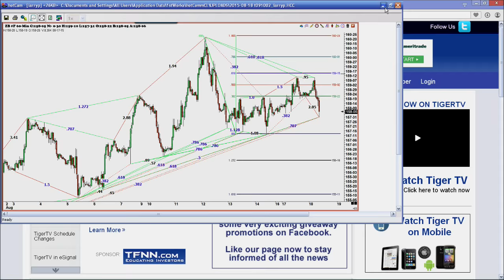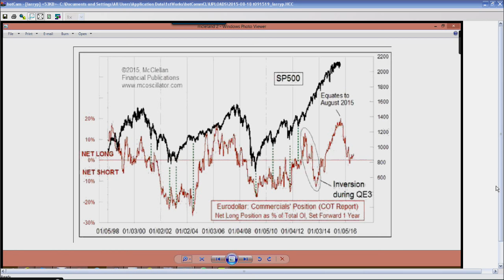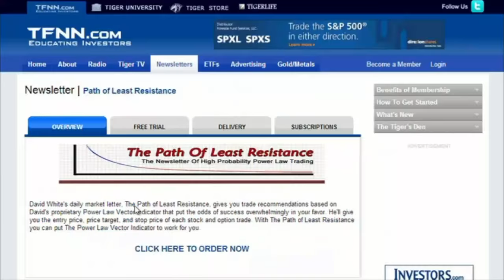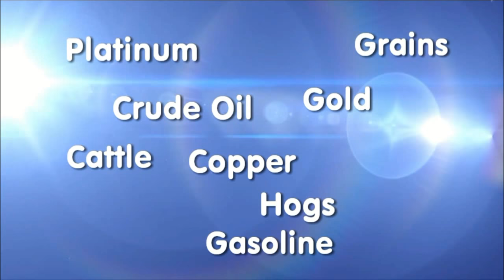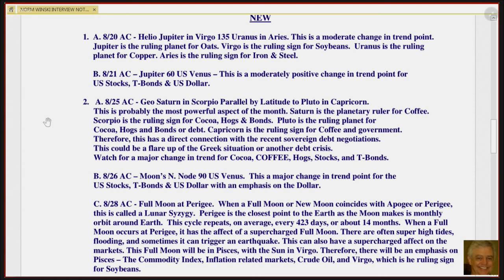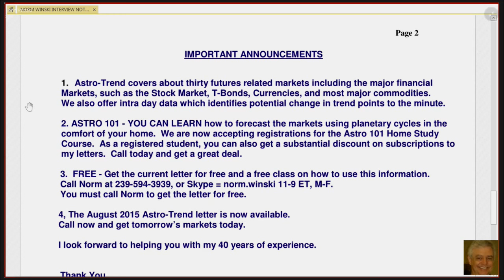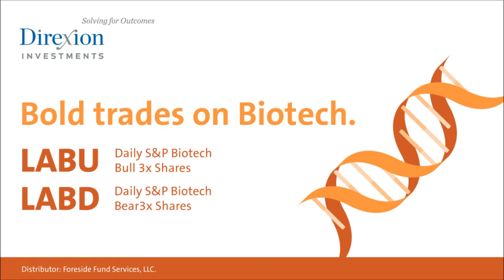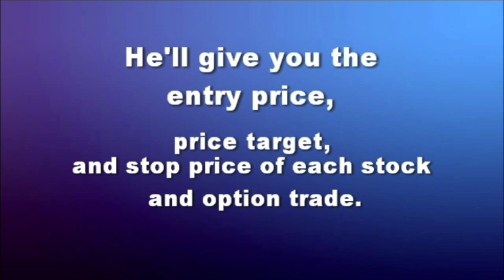August 18th Trade What You See with Larry Pesavento on TFNN - 2015